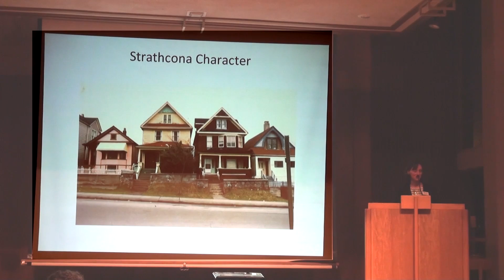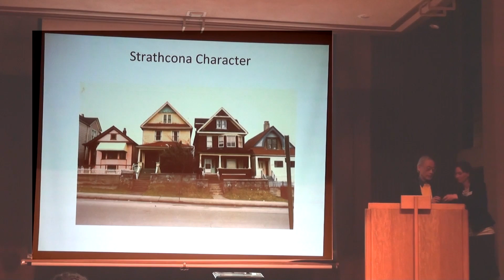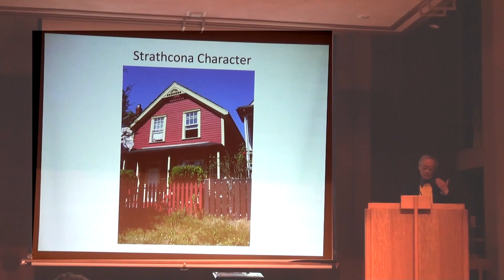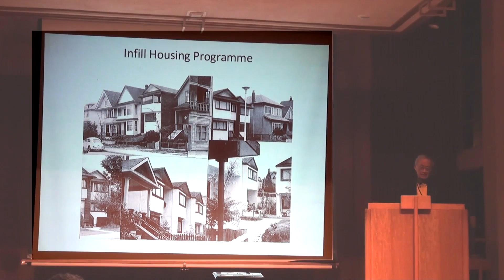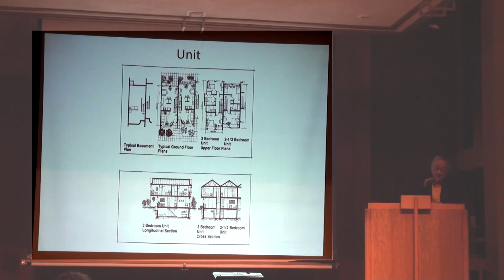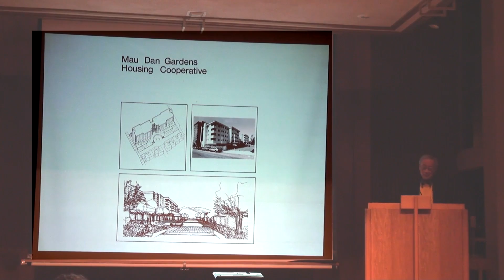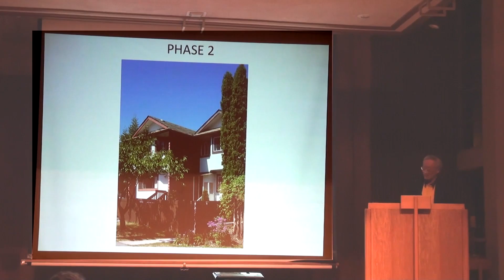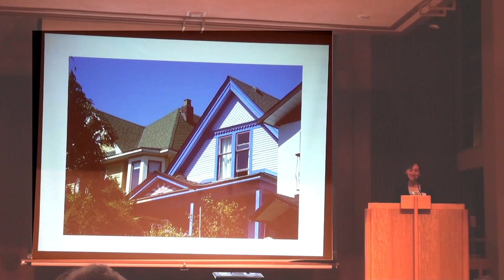Vancouver Heritage Foundation: Architect Joe Wai on Strathcona in-fill housing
VHF presented a Vancouver Special pre-tour lecture, April 16 2014 with Architect Joe Wai speaking about Strathcona's
SPOTA story and the design of the 1970's infill housing